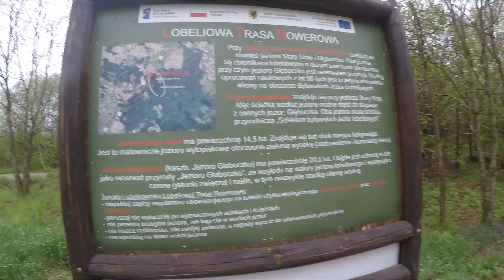Piotr i Mateusz na ścieżce Lobeliowych Jezior